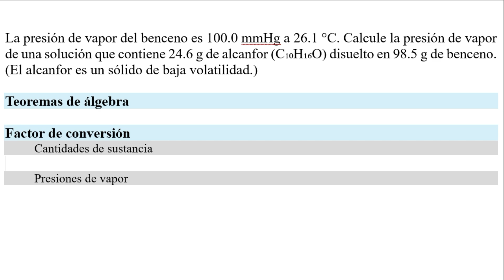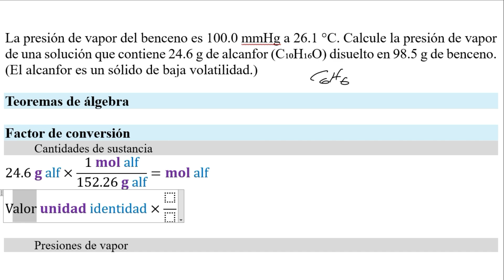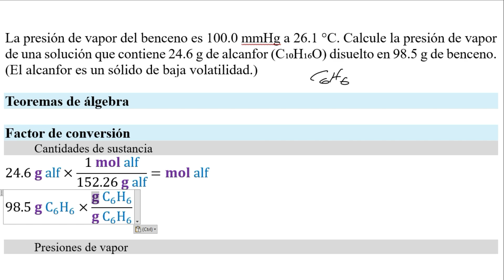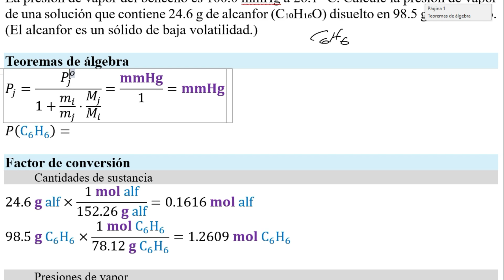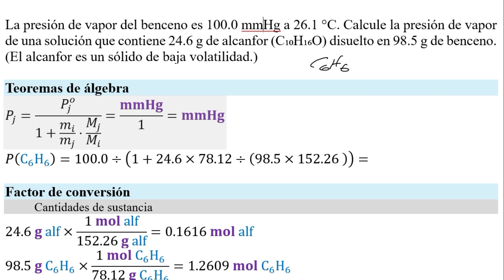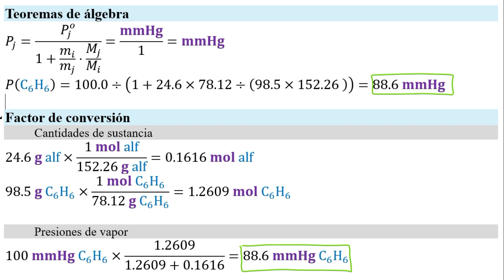Cuál es la 𝐩𝐫𝐞𝐬𝐢ó𝐧 𝐝𝐞 𝐯𝐚𝐩𝐨𝐫 con 24.6 g alcanfor en 98.5 g benceno 100 mmHg benceno 𝐋𝐞𝐲 𝐝𝐞 𝐑𝐚𝐨𝐮𝐥𝐭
👉 𝐄𝐧𝐮𝐧𝐜𝐢𝐚𝐝𝐨. (Burdge & Overby, 2018) Problema 13.59 La presión de vapor del benceno es 100.0 mmHg a 26.1 °C. Calcule la presión de vapor de una solución que contiene 24.6 g de alcanfor (C₁₀H₁₆O) disuelto en 98.5 g de benceno. (El alcanfor es un sólido de baja volatilidad.)

(Burdge & Overby, 2018) Problem 13.59 The vapor pressure of benzene is 100.0 mmHg at 26.1 °C. Calculate the vapor pressure of a solution containing 24.6 g of camphor (C₁₀H₁₆O) dissolved in 98.5 g of benzene. (Camphor is a low-volatility solid.)